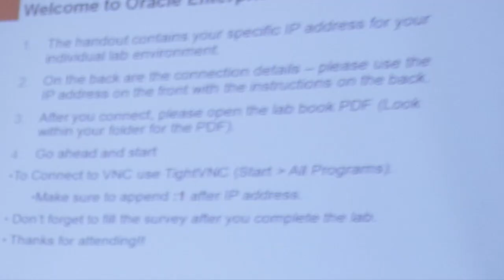2MTT: PL/SQL Performance Tuning - Art or Science? | Michael Rosenblum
Do you approach PL/SQL performance tuning as an art or as a science? Oracle ACE Michael Rosenblum's tech tip addresses why you should know the  difference.